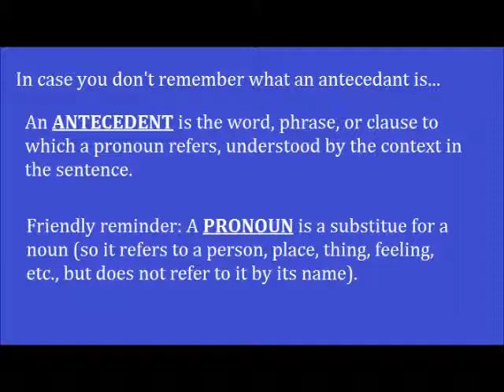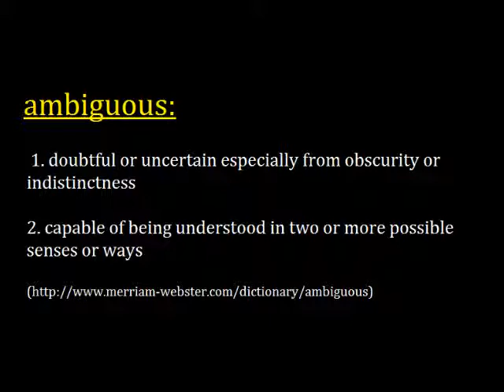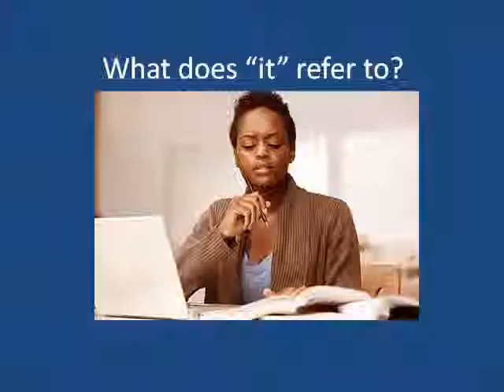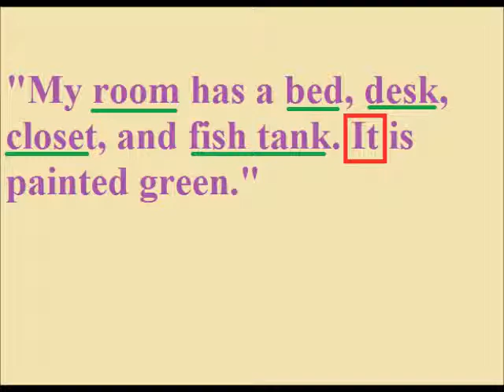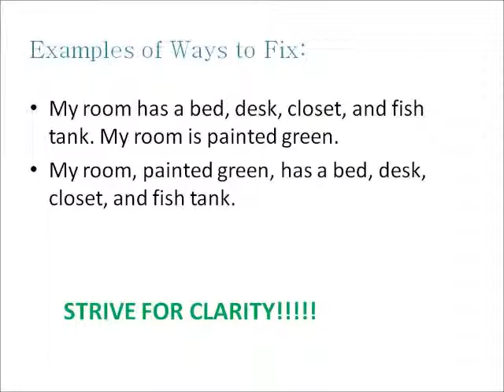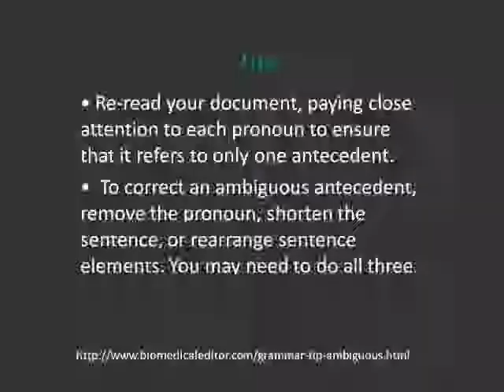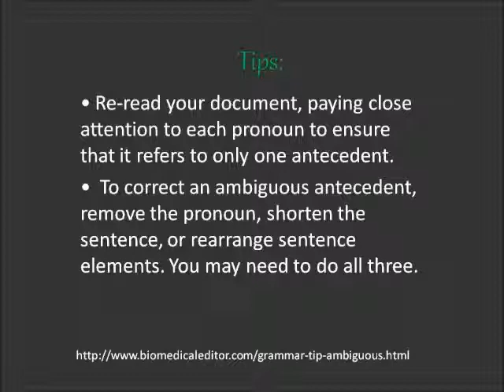Ambiguous Antecedents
A short video explaining ambiguous antecedents.